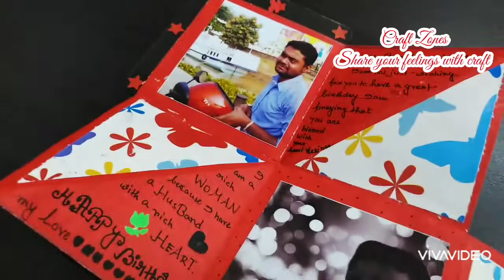New Mini Photo Card for your special one❤️ Anniversary/Birthday gift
Handmade Photo Squash Card.
Zigzag Folding Based
Picture quantity 8.
Quotes no. 16

Gift ideas for him/ for her.
Anniversary gift.
Birthday gift.
Gifts something special to your loved one..❤️

                                 Craft Zones

For any queries of details...

Explosion Box